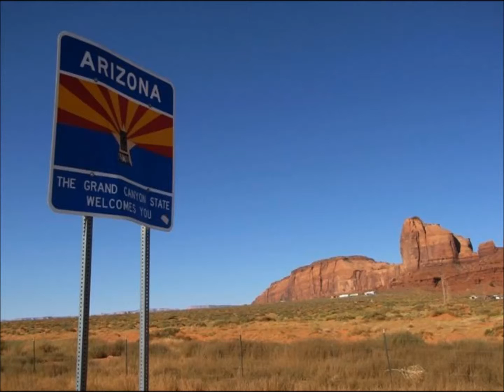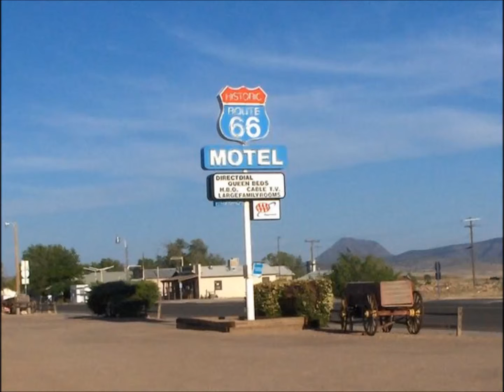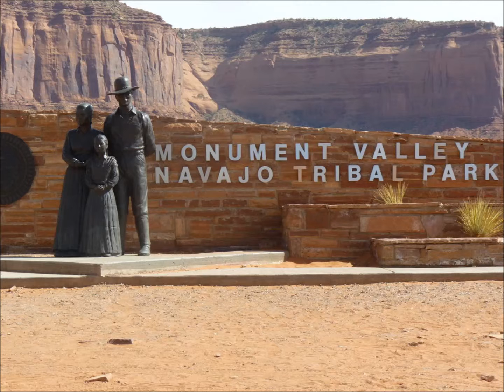route 66 ...charro0909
jess wade